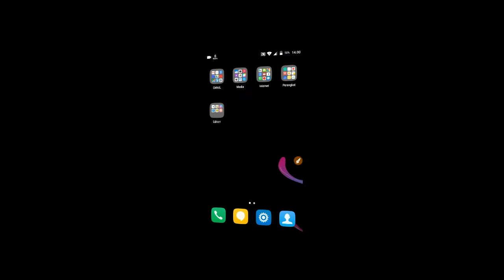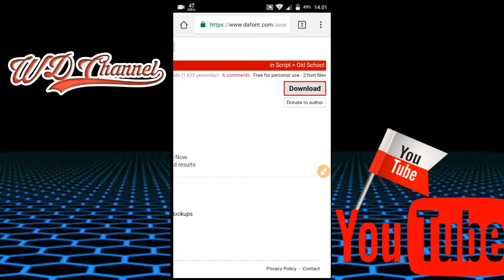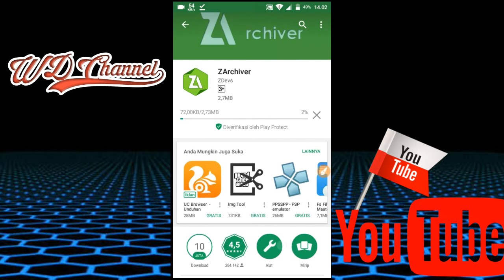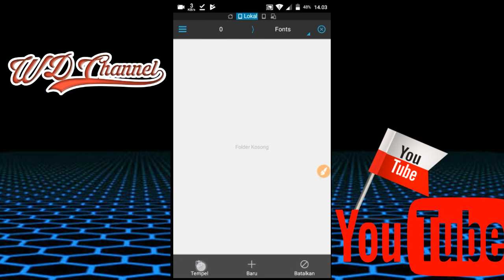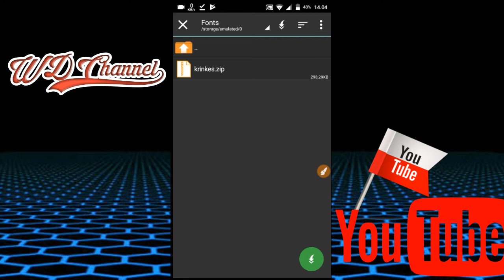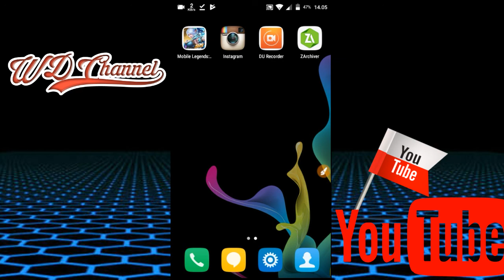Cara menambahkan Font di picSay,picsArt,pixlab! 100% work!!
Buat nanya nanya bisa komen dibawahh⬇⬇⬇ thanks :)